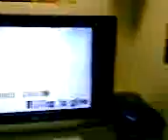i love you~goodbye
cristina and serah grace